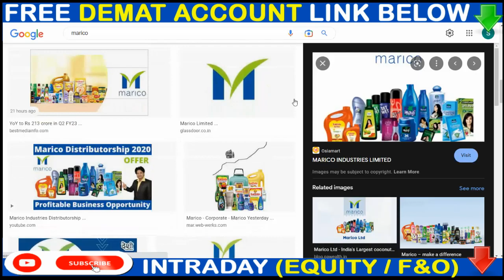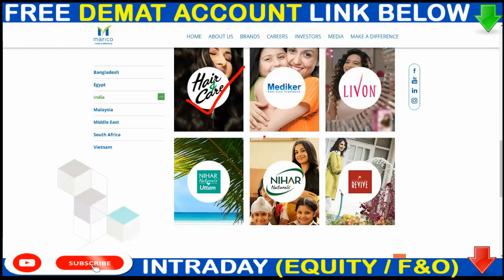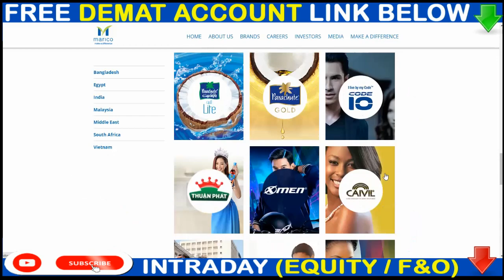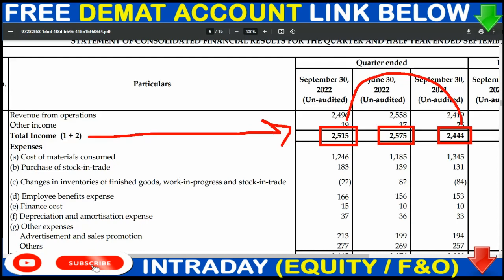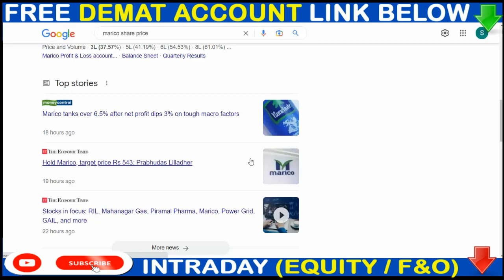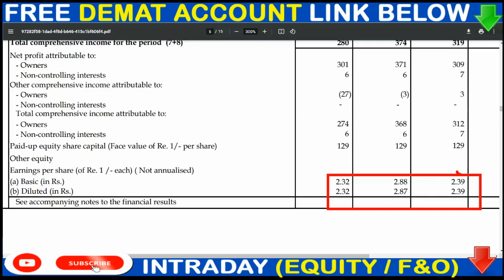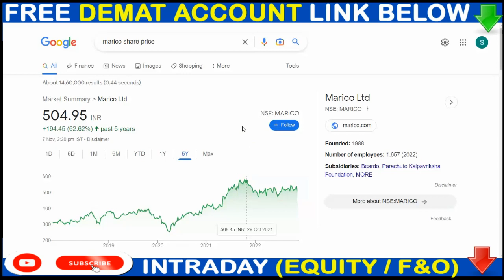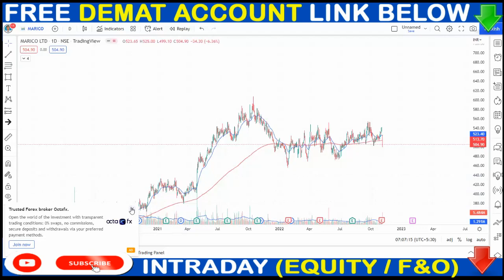MARICO Share Falling ? 🔴 Why Crash 7% ?? 🔴 Marico Share Today News 🔴 What Next??